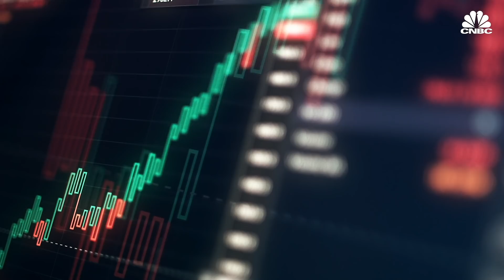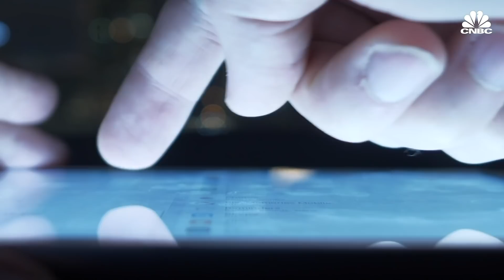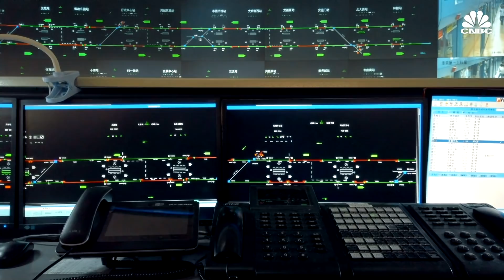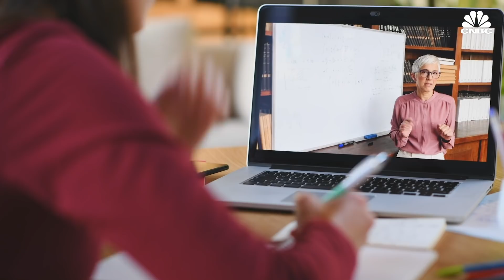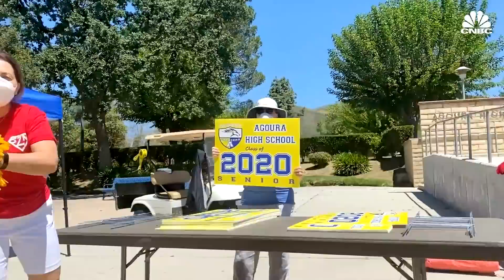What's Next For The U.S. Economy: Joseph Stiglitz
Nobel Prize-winning economist Joseph Stiglitz says U.S. government stimulus programs have failed to help the most vulnerable workers and companies during the coronavirus pandemic. He discusses longer-term challenges facing the U.S. economy and education system and explains how a younger generation of workers can retrain for jobs in the future.

How The Stimulus Programs Failed Americans: Joseph Stiglitz